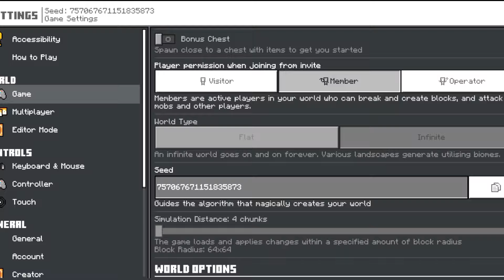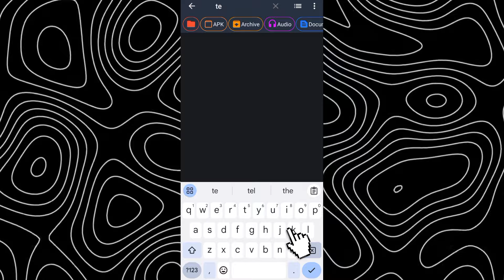🔥Top 5 Must-Have Mods For Minecraft PE Content Creators || Best MCPE 1.21 Add-Ons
So Guys this is a part 2 of 5mods for MCPE In This Video I'm going to give you the 5 most useful mods/addons for mcpe content creators to make your gameplay easy and simple
I hope you enjoy this video and all mod download link available go down 👇

🚨Important🚨: If any of this mod/addon owner watching this video and reading this and if you have any problem with my video!!!
I will give you credit 100%

check out others video's related to mcpe🫡

⚡Tags⚡↓(IGNORE)
MCPE modpacks for creators
Best Minecraft PE addons 2024
Mods for Minecraft Pocket Edition creators
Top MCPE mods for YouTubers
Minecraft PE 1.21 addons review
MCPE 1.21 must-have mods
Minecraft PE mod tutorial
Best Minecraft PE mods for videos
Creative mods for Minecraft PE creators
Mods to enhance Minecraft PE gameplay
Best Minecraft mods For content creators
How to make best videos in mcpe
Every Minecraft creator needs these mods (mobile)
how to make best Minecraft vids in mobile
Best mods for Minecraft PE 1.21
TOP 10 MINECRAFT MODS for youtubers
Minecraft pe mods every youtuber needs
Minecraft pe mods 1.21
Best mods/addons for youtubers in mcpe
Minecraft mods in hindi
Full grass addon Minecraft PE
MCPE full grass mod 1.21
Better grass mod Minecraft Pocket Edition
Realistic grass mod MCPE
Grass texture mod Minecraft PE
Java zoom mod Minecraft PE
MCPE zoom feature mod
Java edition zoom for MCPE
Optifine zoom for Minecraft PE
Zoom addon MCPE 1.21
Button hider addon MCPE
Custom UI mod MCPE
Camera perspective mod Minecraft PE
Third person mod MCPE
top 5 mods for minecraft pe
top 5 mods for minecraft pe 1.20
top 5 mods for minecraft pe mediafıre
top 5 survival mods for minecraft pe 1.21
top 5 survival mods for minecraft pe
top 5 best mods for minecraft petop 5 mods for minecraft pe
top 5 mods for minecraft PE 1.21 content creators
top 5 mods for minecraft pe YouTubers
Minecraft PE mods
Minecraft PE mods download
Minecraft PE mods for survival

⚡Alternative titles⚡

1) Best Mods/Add-ons for MCPE content creators 🔥 || Minecraft pocket edition

2)Top 5 Must-Have Minecraft mods for content creators 2024

3) Best Mods and add-ons for Minecraft PE Content Creators || MCPE 1.21 hindi